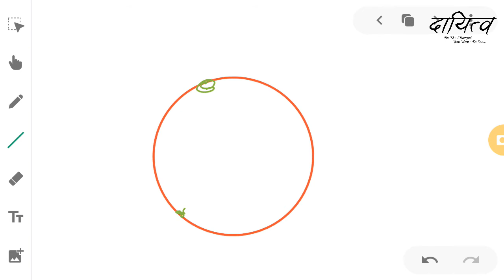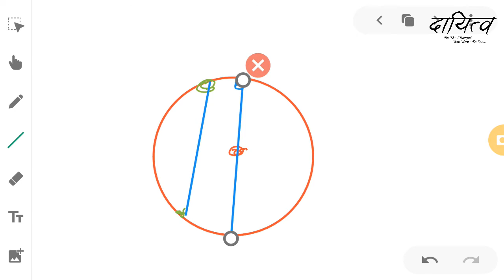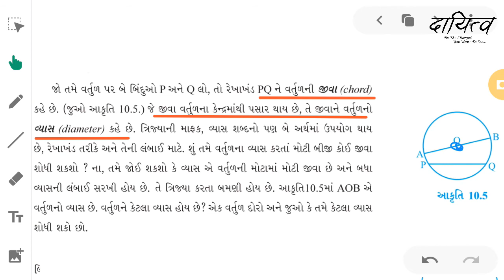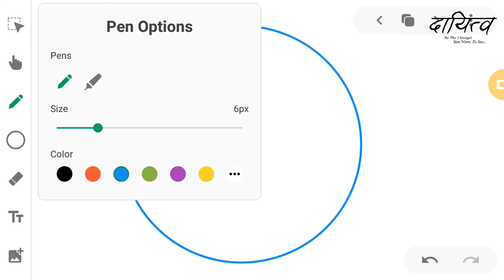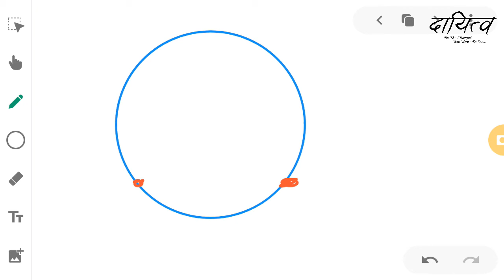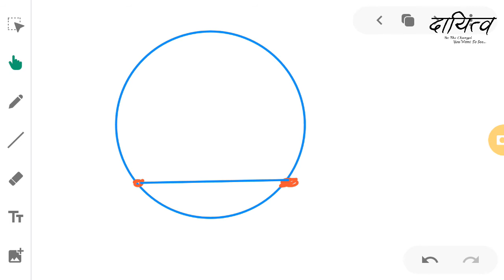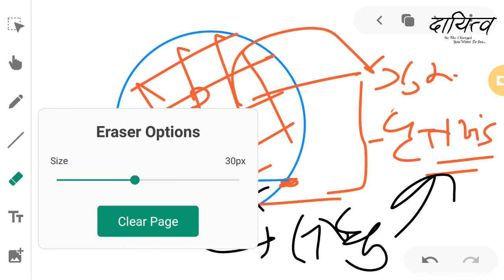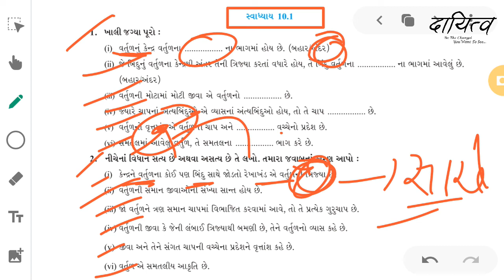Maths। Circle (વર્તુળ) Part-1 । Lecture 19 । Std.9। NTSE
«Description»
🔥આ વીડિયો માં વર્તુળ ની થોડી ઘણી વ્યાખ્યાઓ સમજવામાં આવી છે.

🔊Created by - Abhishek Mehta
🎬Edited by - Malhar, Tathya Bhatt

«Links»